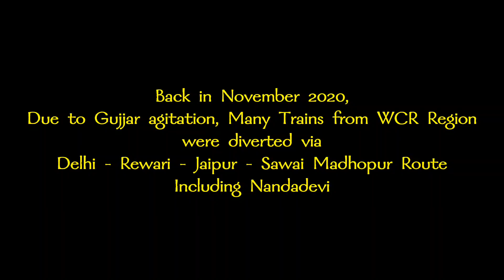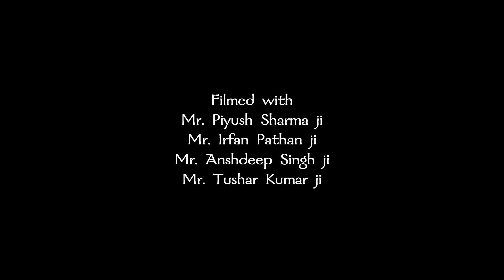15 Years of Service - Nandadevi AC Superfast Express | Indian Railways